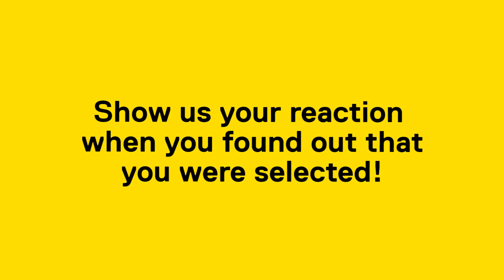Rafi - President’s National Entrance Scholarship Winner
Rafi (Biomedical Science) shares his thoughts on winning the President's National Entrance Scholarship and offers some advice for students looking to apply for their own scholarships.